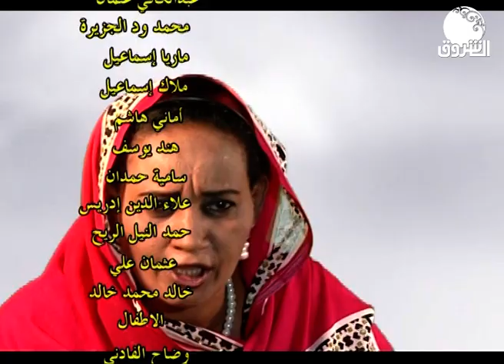عكليتة | معقولة يا عكليتة؟ المريض بطمنوهو وما بخوفوهو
الشروق_ الفضائية
Ashorooq Tv
ـــــــــــــــــــــــــــــــــــــــــــــــــــــــــــــ